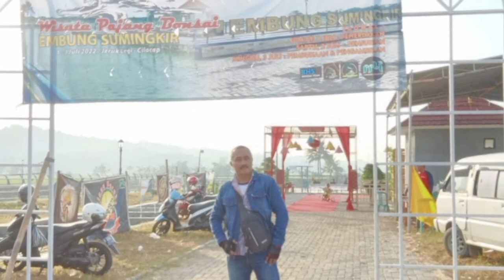PERJALANAN MENEMBUS DINGIN PAGI MENUJU EMBUNG SUMINGKIR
PERJALANAN MENEMBUS DINGIN PAGI MENUJU EMBUNG SUMINGKIR, PENUH DENGAN HALIMUN. SANG SURYA MULAI BANGUN DARI PERADUANNYA, MENYAPA BONSAI YANG DIPAJANG DI EMBUNG SUMINGKIR. KEREN
simak vidionya @agungoyebonsai